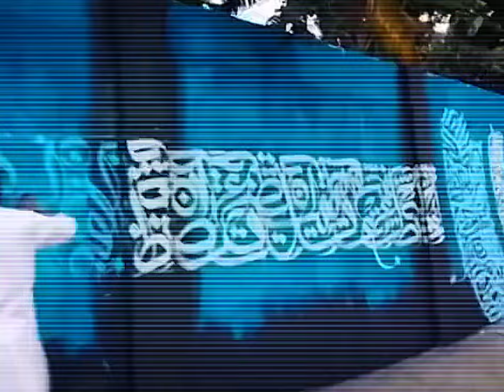বৈষম্য বিরোধী আন্দোলনের ফসল ঘরে না উঠতেই ক্যালিগ্রাফির প্রতি বৈষম্য, কেন new waz Sheikh ahmadullah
বৈষম্য বিরোধী আন্দোলনের ফসল ঘরে না উঠতেই ক্যালিগ্রাফির প্রতি বৈষম্য, কেন? new waz II waj II Sheikh ahmadullah